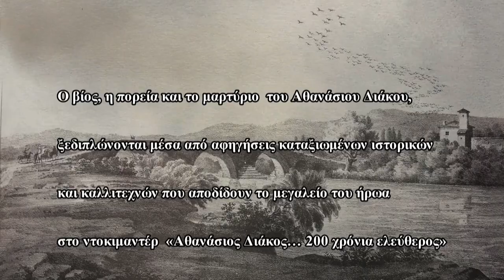TRAILER Αθανάσιος Διάκος… 200 χρόνια ελεύθερος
Ο βίος, η πορεία και το μαρτύριο του Αθανάσιου Διάκου, ξεδιπλώνονται μέσα από αφηγήσεις καταξιωμένων ιστορικών παραθέτοντας γεγονότα, λόγους Μητροπολιτών και καλλιτεχνών που μέσα από την τέχνη τους αποδίδουν το μεγαλείο του ήρωα της Ελληνικής Επανάστασης, στο ντοκιμαντέρ «Αθανάσιος Διάκος… 200 χρόνια ελεύθερος».

Μία καινοτόμος προσέγγιση με σκοπό να αναδείξει ένα πλούσιο αφιέρωμα στον μεγάλο Εθνομάρτυρα Αθανάσιο Διάκο με αφορμή την επέτειο των 200 χρόνων από την Ελληνική Επανάσταση.
Ένας φόρος τιμής σε ένα τόσο μεγάλο ήρωα που έδρασε στην Ρούμελη και είχε τραγικότατο τέλος, με τον μαρτυρικό του θάνατο στη Λαμία μετά την ιστορική μάχη της Αλαμάνας.

Πλούσια συναισθήματα και υψηλά ιδανικά των ελλήνων παρουσιάζονται μέσα από την θεματολογία που ο δημιουργός του ντοκιμαντέρ θέτει και συνθέτει: «Η απόφαση», «Το πέρασμα», «Το μαρτύριο», «Η υπόκλιση» καταγράφουν μοναδικά την πορεία του Διάκου και τον τιμούν που θυσιάστηκε για την Ελευθερία όλων και αποτελεί πλέον παντοτινό σύμβολο της!

Οι προβολές  θα πραγματοποιηθούν:
Σάββατο 22/4/2023 στις 19:00 στο Πολιτιστικό Κέντρο του Δήμου Λαμιέων
Κυριακή 23/4/2023 στις 12:00 στο Αμφιθέατρο του Πνευματικού Κέντρου της Μητρόπολης Φθιώτιδας
Δευτέρα 24/4/2023 στις 20:00 στο Δημοτικό θέατρο Λαμίας